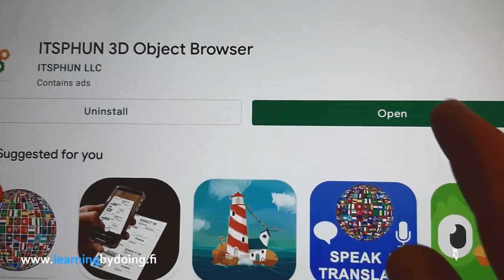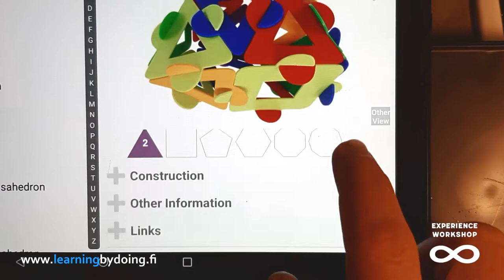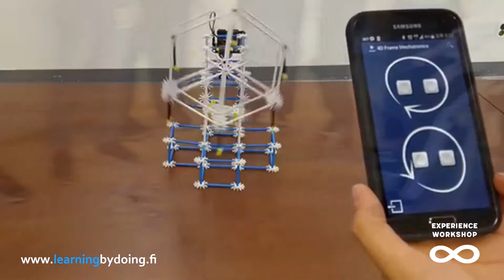Experience Workshop's primary & secondary school boxes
These tools provide your students with exciting discoveries into the world of Science, Technology, Engineering, Arts and Mathematics (STEAM).